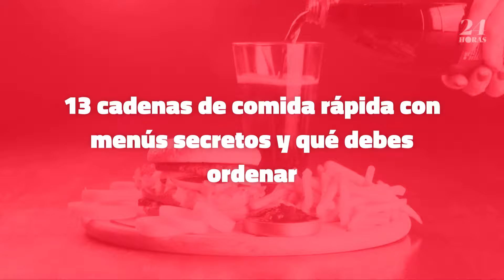13 cadenas de comida rápida con menús secretos y qué debes probar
La selección de qué debes probar de la comida rápida.